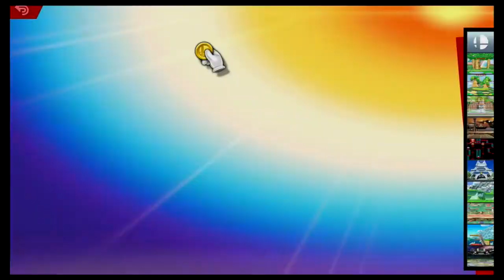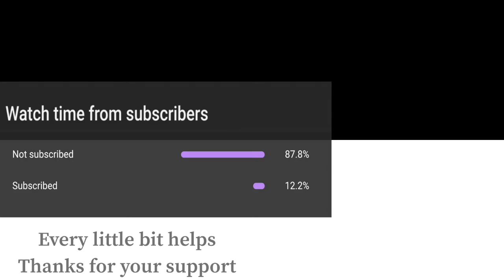Super Smash Bros Ultimate Amiibo Fights – Roy vs the World #16 Roy vs Sheik